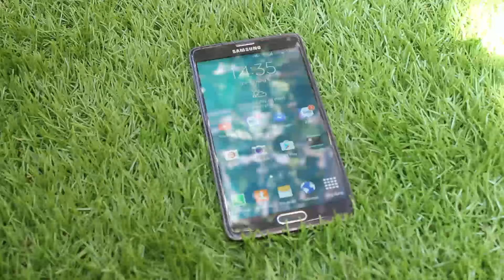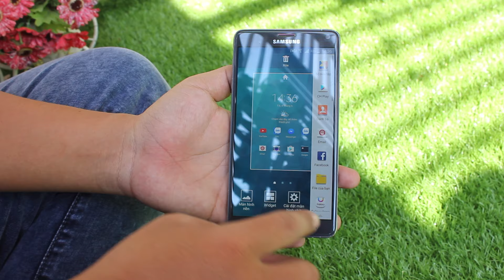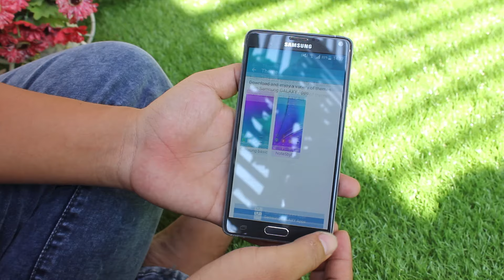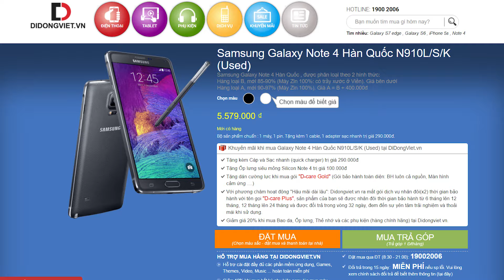Đánh giá Samsung Galaxy Note 4 Hàn Quốc N910L/S/K - Vẫn rất đáng mua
Màn hình : Super AMOLED 5.7" 2K
CPU: Exynos 5433 Quad 1.3 GHZ
                Cortex a53 + Quad 1.9 GHZ a57
Ram: 3 GB
Hệ Điều Hành: Android OS, v4.4.4 (KitKat)
Camera chính: 16.0 MP, Quay phim Full HD
Camera phụ :         3.7MP
Bộ nhớ trong: 32 GB
Thẻ nhớ ngoài: MicroSD (TransFlash)
Dung lượng pin: Li-Po 3220 mAh

- Tư vấn mua GALAXY NOTE 4 Hàn Quốc N910L/S/K
- Có nên mua GALAXY NOTE 4 Hàn Quốc N910L/S/K
- Mua GALAXY NOTE 4 Hàn Quốc N910L/S/K
- Giá GALAXY NOTE 4 Hàn Quốc N910L/S/K chính hãng
- Giá GALAXY NOTE 4 Hàn Quốc N910L/S/K xách tay
- Mua GALAXY NOTE 4 Hàn Quốc N910L/S/K ở đâu uy tín, giá rẻ
- Gíá bán GALAXY NOTE 4 Hàn Quốc N910L/S/K
- Những điểm mới GALAXY NOTE 4 Hàn Quốc N910L/S/K
- GALAXY NOTE 4 Hàn Quốc N910L/S/K có gì mới
- Đánh giá GALAXY NOTE 4 Hàn Quốc N910L/S/K
- giá GALAXY NOTE 4 Hàn Quốc N910L/S/K bao nhiêu tiền
- GALAXY NOTE 4 Hàn Quốc N910L/S/K
- GALAXY NOTE 4 Hàn Quốc N910L/S/K giảm giá
- Những tính năng mới GALAXY NOTE 4 Hàn Quốc N910L/S/K
- Video đánh giá màn hình GALAXY NOTE 4 Hàn Quốc N910L/S/K
- Video đánh giá camera GALAXY NOTE 4 Hàn Quốc N910L/S/K
- Video đánh giá thời lượng pin GALAXY NOTE 4 Hàn Quốc N910L/S/K
- Video đánh giá hiệu năng GALAXY NOTE 4 Hàn Quốc N910L/S/K
- Video đánh giá GALAXY NOTE 4 Hàn Quốc N910L/S/K xách tay
- Video đánh giá GALAXY NOTE 4 Hàn Quốc N910L/S/K chính hãng

- Battery test GALAXY NOTE 4 Korea N910L/S/K
- Performance test GALAXY NOTE 4 Korea N910L/S/K
- Camera test GALAXY NOTE 4 Korea N910L/S/K
- Unbox GALAXY NOTE 4 Korea N910L/S/K
- Review GALAXY NOTE 4 Korea N910L/S/K
- What new on GALAXY NOTE 4 Korea N910L/S/K
- Shoud i buy GALAXY NOTE 4 Korea N910L/S/K
- Where to buy GALAXY NOTE 4 Korea N910L/S/K